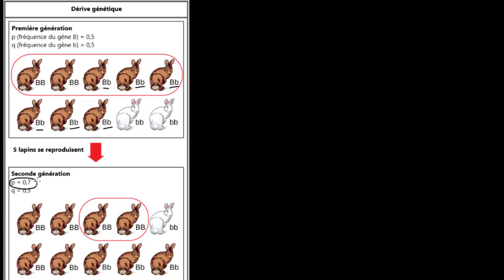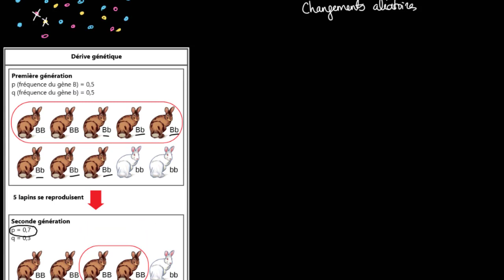La dérive génétique, le goulot d'étranglement et l'effet fondateur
Découvrez comment des événements fortuits peuvent altérer la fréquence des allèles au sein des populations, en particulier lorsque les populations sont de petite taille, par le biais de la dérive génétique, de l'effet goulot d'étranglement et de l'effet fondateur.